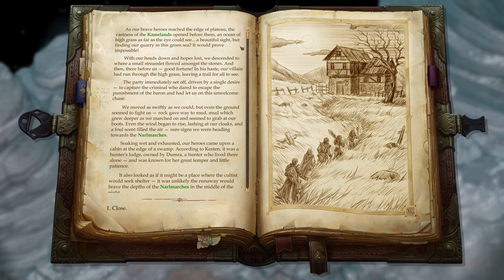45 - Pathfinder: Kingmaker (SK/CZ) - Svätyňa Lamashtu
Keďže nás Kesten v liste tak pekne poprosil, v najbližší pondelok sme sa doknísali (ako už viete) na miesto stretnutia. Nešlo to tak celkom hladko, ale, ako by sme to povedali... získali sme čiastkové poznatky. Long story short, kult Lamashtu nie je v celej srande zamočený a kudy kam, na to dal na záverečnej porade asi najlepšiu odpoveď Tristian.
Okrem toho sa podarilo spacifikovať vzburu nie tak veľmi oddaných poddaných.